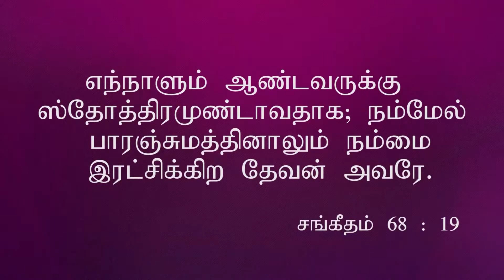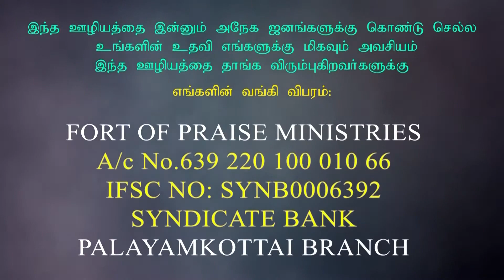சுமைகளை தாங்கும் பெலன் 12